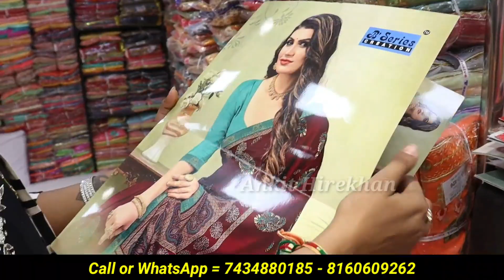Heavy Work Sarees, Lehenga,Bollywood Style Saree,Bridal Lehenga खरीदे सूरत की फैक्ट्री से COD पे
SAILEELA HOUSE MANUFACTURING UNIT SURAT
Address - SaiLeela House
                  221 to 224 Lr. Ground ,
                  Aadarsh Market 2 , Ring Road
                  Surat , Pin - 395002